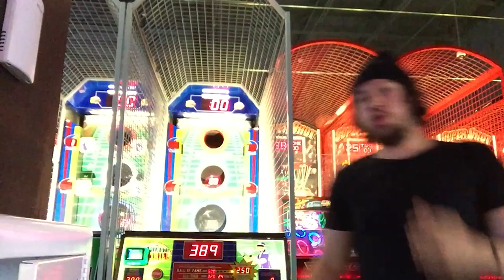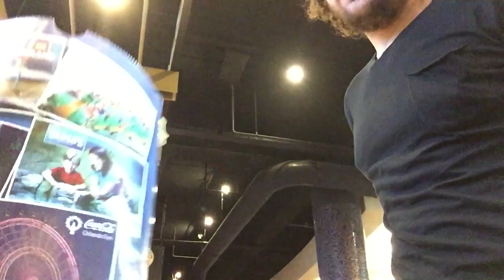Hannibal Buress in the VLOG!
I spend my day in Phoenix. I do a workout, watch Star Wars and catch a Hannibal Burress show at Stand Up Live Comedy Theater!